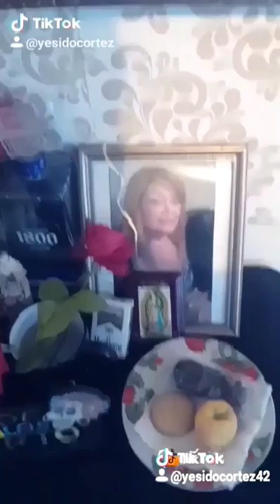Tik Tok show what beautiful All Stars